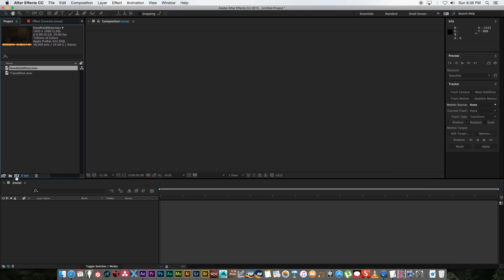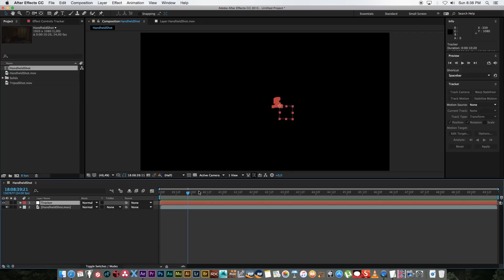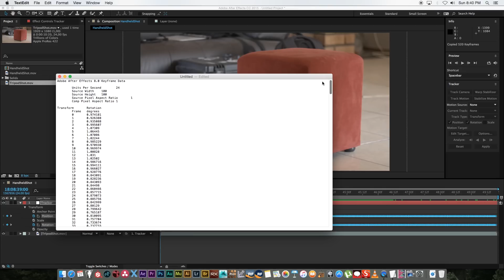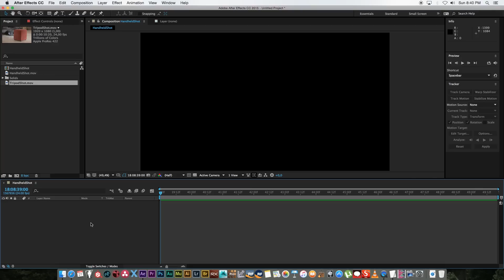After Effects Tutorial - How To Create Realistic Camera Shake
After Effects Tutorial - How To Create Realistic Camera Shake In After Effects - VFX Tutorial

In this After Effects tutorial I show you how to create realistic camera shake by sampling real handheld footage.

Ruan
TunnelvizionTV